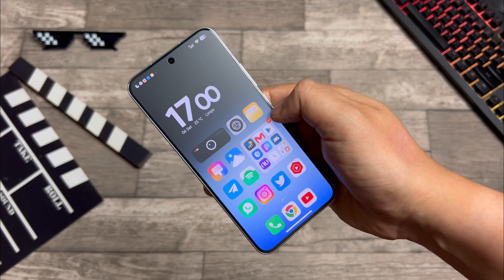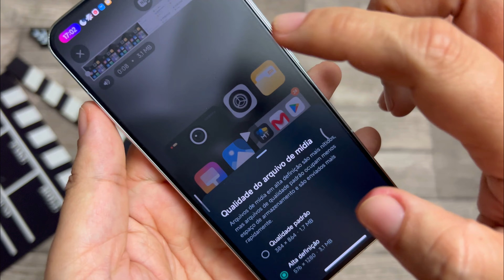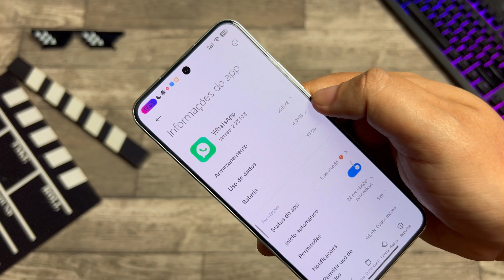É Oficial 😱 - WhatsApp Lançou Oficialmente mais um Recurso que todos queriam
O ano de 2023 tem sido um divisor de águas para o mensageiro mais utilizado do mundo. Esse ano o Mark Zuckerberg resolveu investir de verdade em trazer as novidades que os usuários tanto pediam. Confesso pra vocês que essas novidades tem sido muito úteis, algumas aprimoram a interface e outras enriquecem mais ainda a usabilidade do aplicativo